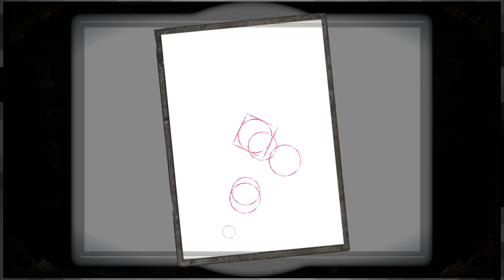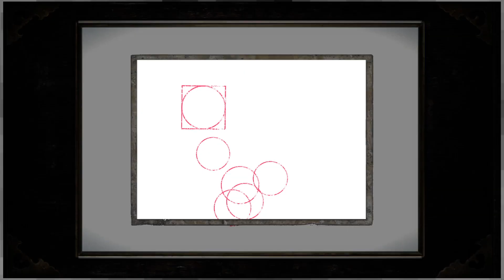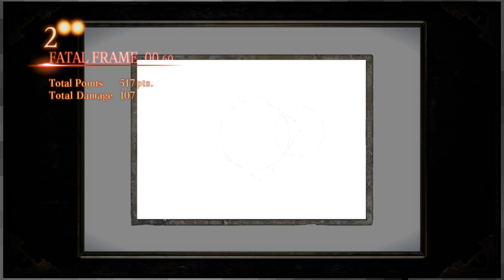Let's Play Fatal Frame: Maiden of Black Water |05| An Innkeeper's Madness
What we have here is a sad tale of a man trying to run an in in a lovely town. Only the town is getting more and more known for the ill fates of people that visit the mountain than the sunsets.
Actually, maybe the sunsets too.